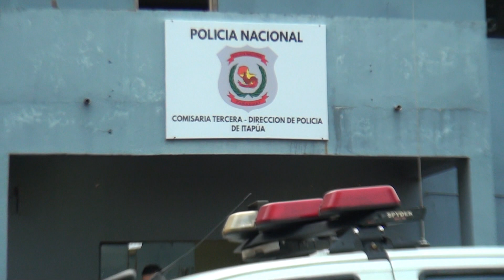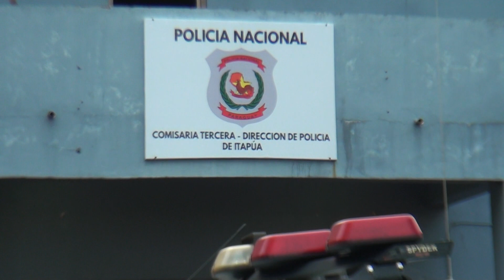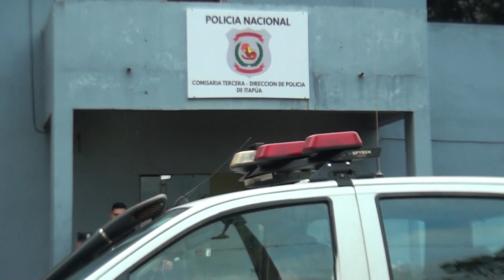Mozo acusado de acoso sexual a adolescente de 15 años en un local gastronómico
Según la denuncia, la menor tenía su celular cargando en la barra cuando el trabajador se acercó a hablarle y la habría tomado de la mano, pidiéndole que lo acompañara para mostrarle algo.

La adolescente fue con él y pidió a sus amigas que si no volvía, fueran a buscarla. Al no regresar, las amigas fueron a buscarla y supuestamente la encontraron en un sector a oscuras, donde el mozo presuntamente intentó agarrarla del brazo para introducirla en el sanitario. Tras el forcejeo y los gritos de sus amigas, logró zafar.

La supuesta víctima llamó a su madre, quien llegó al lugar y juntas formularon la denuncia en la comisaría Tercera. El acusado, responsable del hecho está plenamente identificado y se espera la disposición del Ministerio Público para que los uniformados sepan cómo actuar.